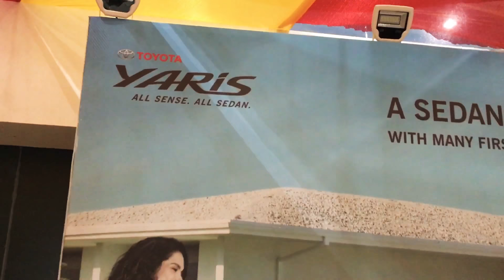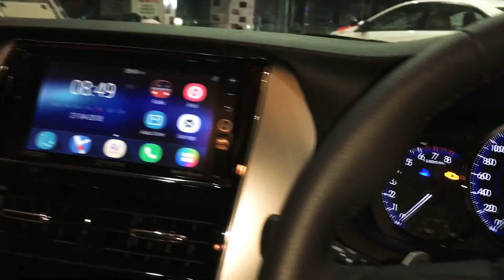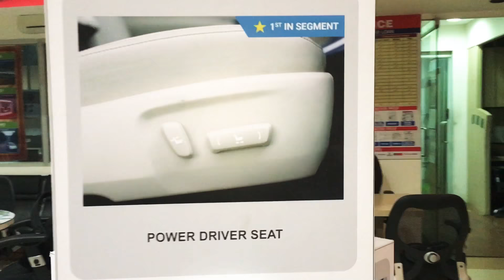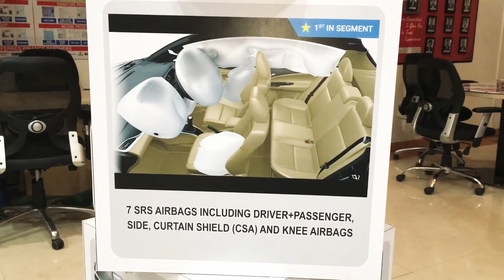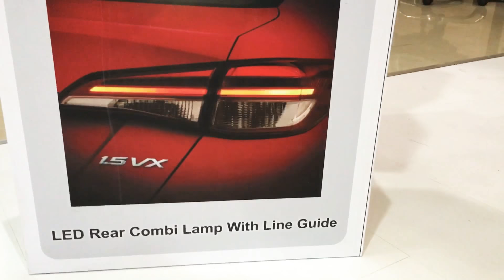TOYOTA YARIS - ALL SENSE. ALL SEDAN. - INDIA -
The all new Toyota Yaris now available in India.
Yaris comes 1.5cc with 6 speed MT and 7 speed AT CVT.
• Basic standard features accross variants are -
7 SRS Airbags
ABS EBD & BA
Disc Breaks
Auto Headlamps
Music System
Height Adjustment
Stearing Adjustment
Cool box
HSEA Glasses IR cut
60:40 split
Shark fin Antenna
Electronic adj mirrors ...